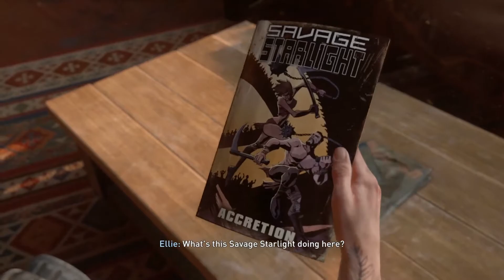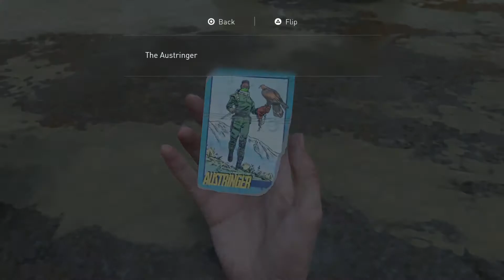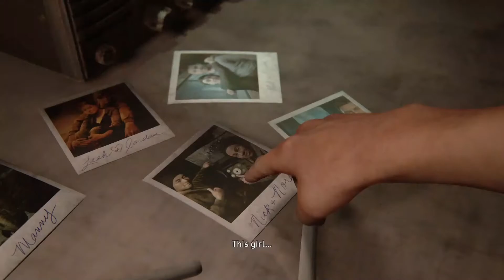Finding Strings (Survivor) Seattle Day 2 THE LAST OF US 2 100% WALKTHROUGH #16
0:00 Finding Strings
0:07  Finding Strings - Journal Entry 1/1
0:15 Finding Strings (continued)
1:12 Sniping infected with Ellie
4:00 Finding Strings (continued)
9:20 Austringer - Trading Card 1/1
9:52 Finding Strings (continued)
13:38 Tara to Ruby Letter - Artifact 1/1
13:50 Finding Strings (continued)
14:50 infected encounter
18:00 Finding Strings (continued)
19:19 Bloater Encounter
21:22 Finding Strings (continued)